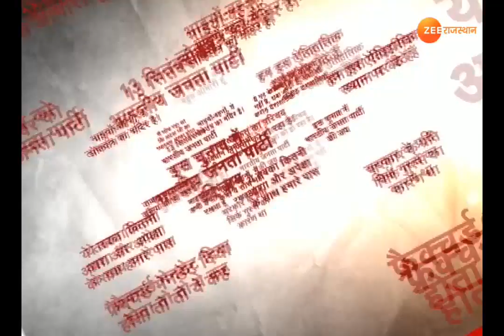kya kehte hain pradhan mantri : दुनिया में 'जय हो'